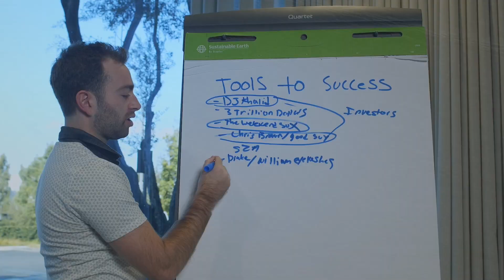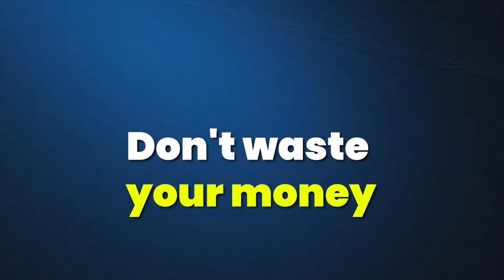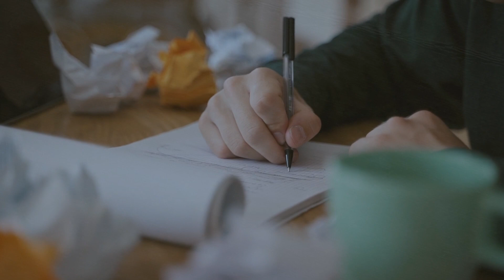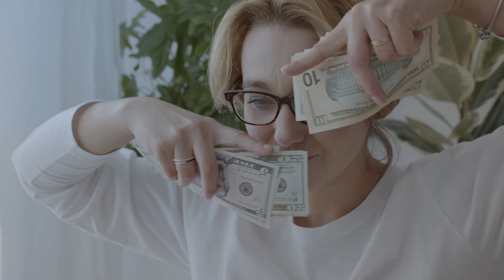पैसे का मनोविज्ञान | The Psychology of Money by Morgan Housel | Book Summary | 6 Rules of Money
Unlock the secrets to financial success in 'The Psychology of Money' book summary. Explore the powerful insights and behavioral principles that shape our financial decisions. Learn how to master the psychology behind wealth, make smarter money choices, and secure your financial future. Watch now to discover the key takeaways from this game-changing book!